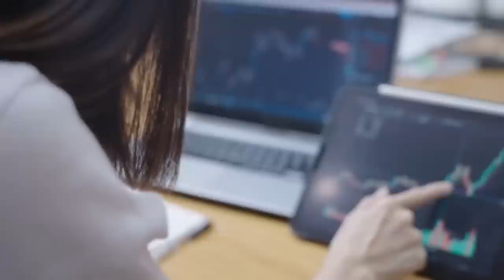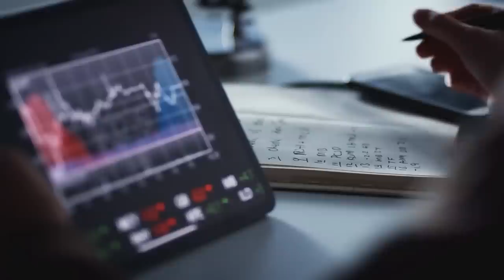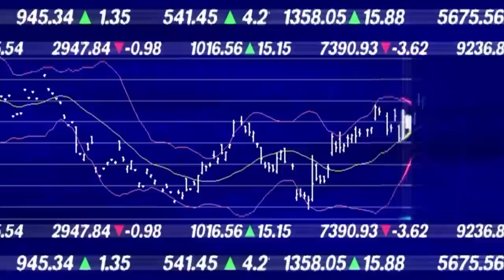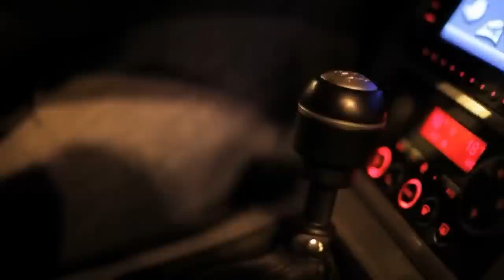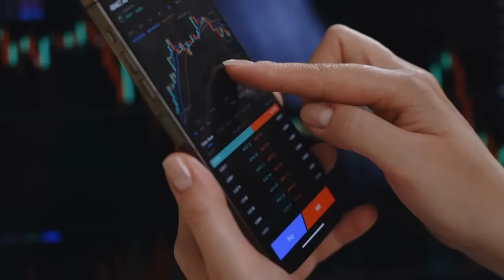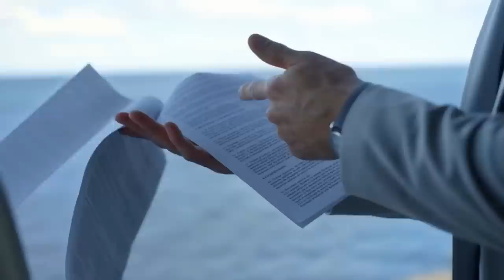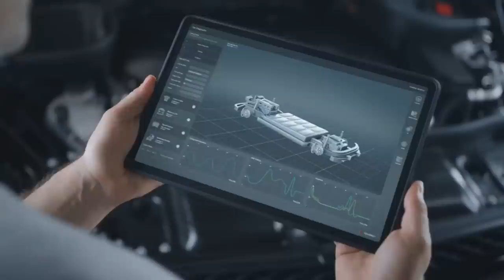Cathie Wood: I SCREWED UP About Tesla, GM and Ford!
In this video, we review Cathie Woods tesla stock price prediction for the short to medium term. We review the case set forth by Cathie from Ark Invest, and let me tell you, things are looking good for TSLA stock if we are to follow Cathie's well respected intuition.  Ford, GM, and other legacy automakers are in imminent and immediate trouble, and there is only one cause: Tesla Motors.

It might be a couple of years but for Cathie things are looking good for Elon Musk and the EV manufacturer!